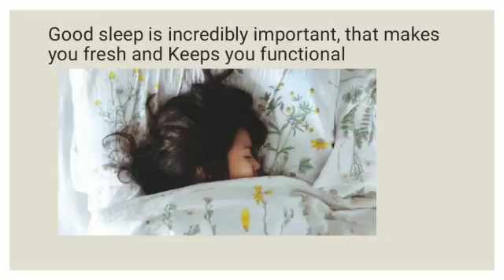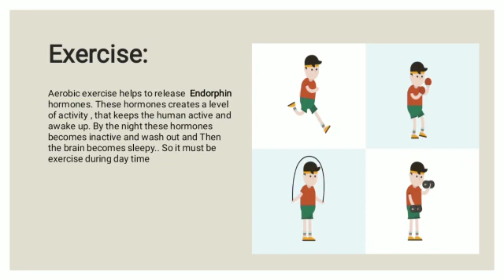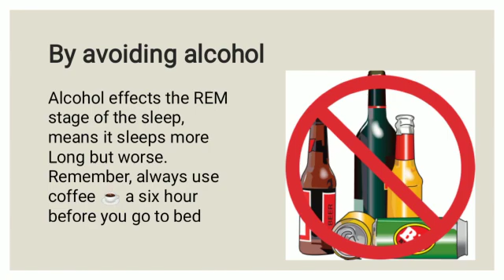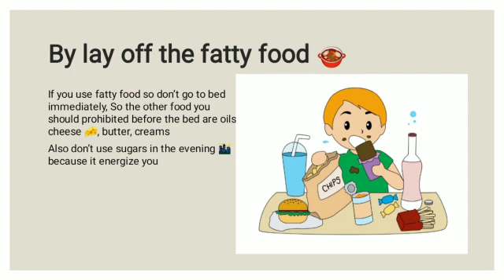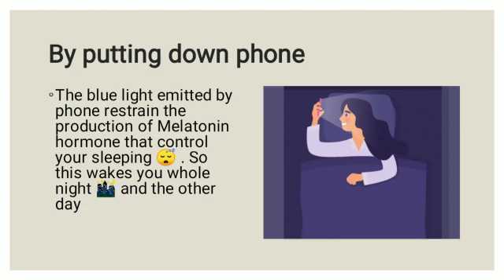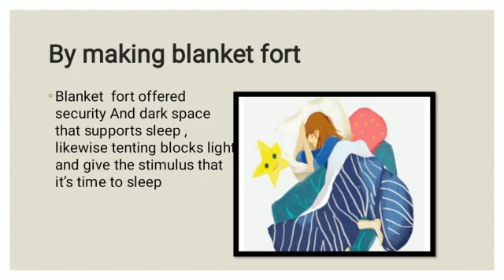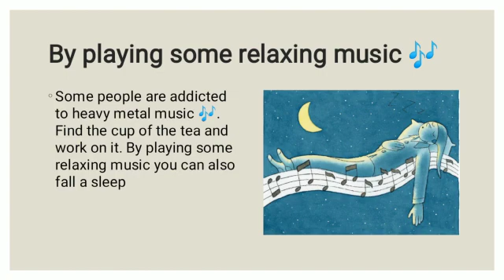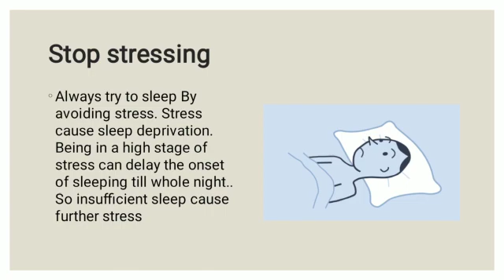How to sleep faster in night Zoology |LCWU|life Sciences with Mehwish Khan BS| 4 years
@life Sciences with Mehwish Khan @life science with mehwish khan